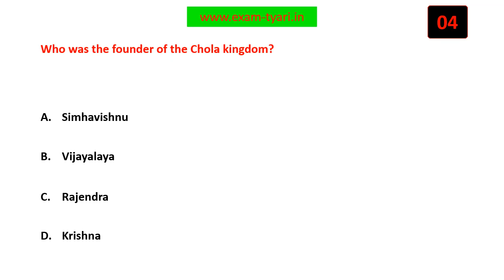Who was the founder of the Chola kingdom?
History- NCERT Class 7 MCQ - Chapter 2- New Kings And Kingdoms